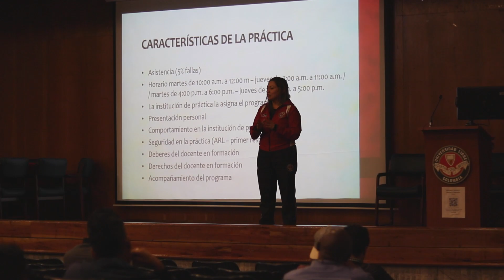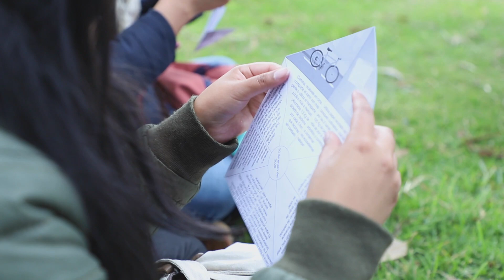Trabajo permanente con los semilleros de investigación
La Dra. Paola Andrea Cifuentes, docente investigadora de la Facultad de Ciencias de la Educación y que hace parte del grupo de investigación Humanismo Sociedad y Educación Física, realiza un balance del trabajo permanente con los semilleros de investigación, además hace referencia a la conmemoración del día Internacional de la No Violencia y comparte experiencias que invitan a participar a la comunidad Unilibrista y conocer la Electiva de Educación para la No Violencia.